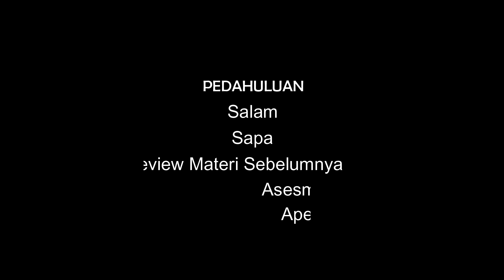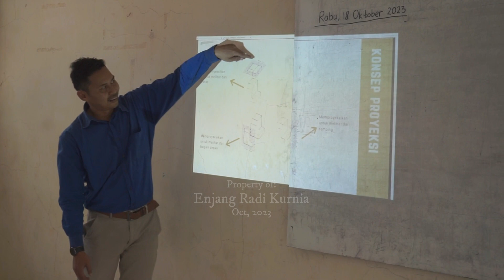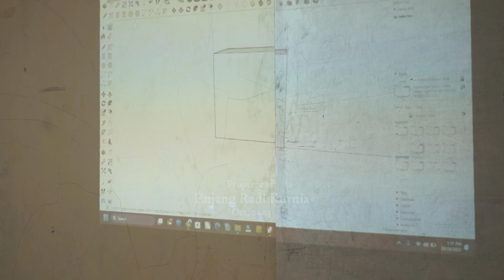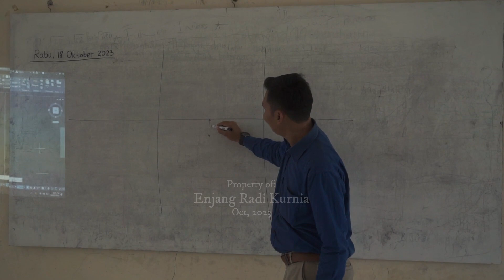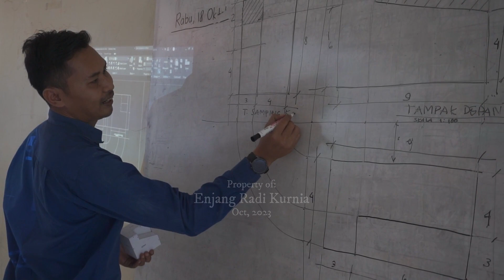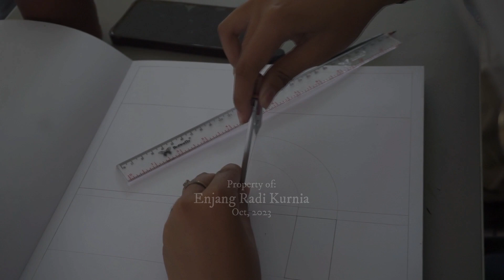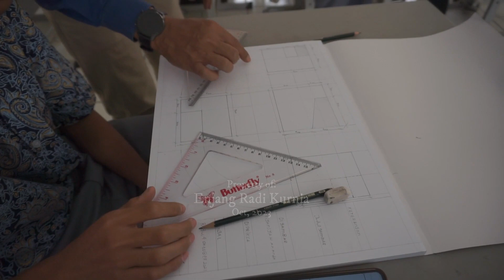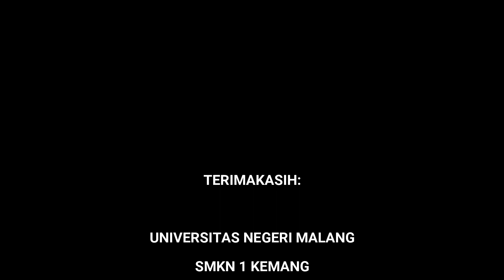PPL 2 | Menggambar Proyeksi Orthogonal | PPG Daljab Kategori 1 Thn 2023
Aksi ke 2 kali ini mengenai proses kegiatan belajar mengajar materi proyeksi orthogonal.